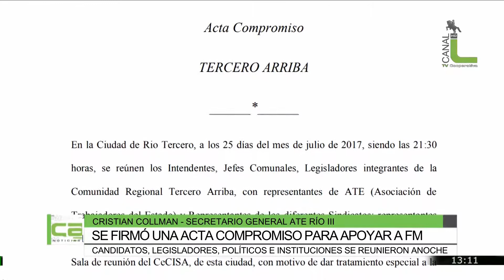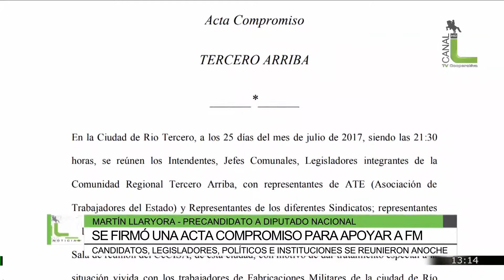Se firmó un acta compromiso para apoyar a Fábrica Militar, Martín Llaryora